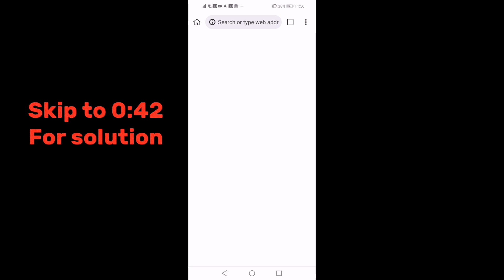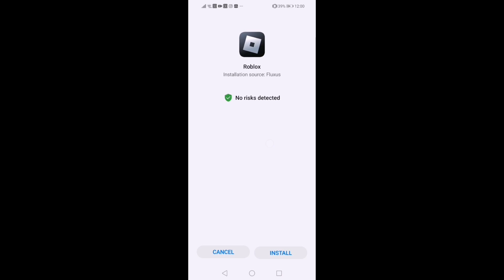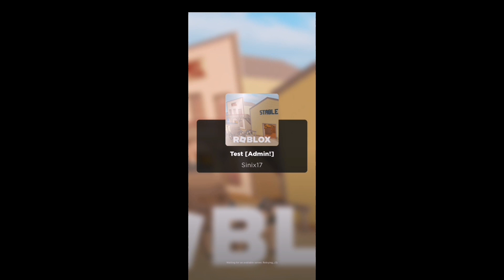How To Fix Fluxus Android Download Issue